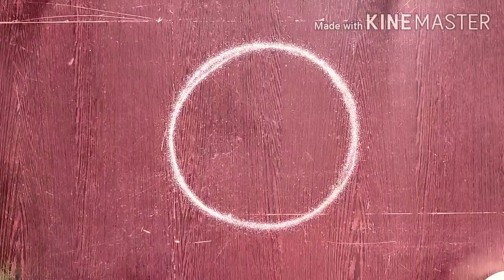Simple rangoli with colours